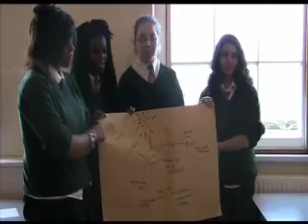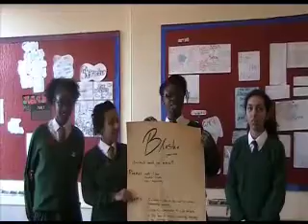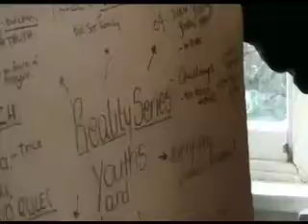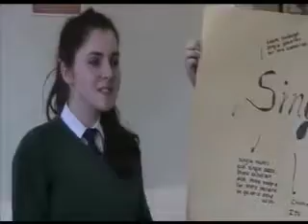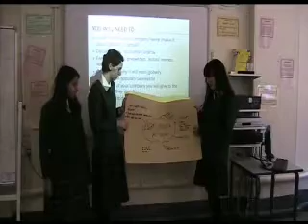globalisation 2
180 Year 11 students took part in a media session on globalisation. The outcome of the lesson was for students to present a group presentation of their new idea for a globally successful TV show that was culturally transparent.  There are 4 videos on Youtube, each video contains an array of different ideas; such as: new reality TV formats, dramas, animation and lifestyle programmes